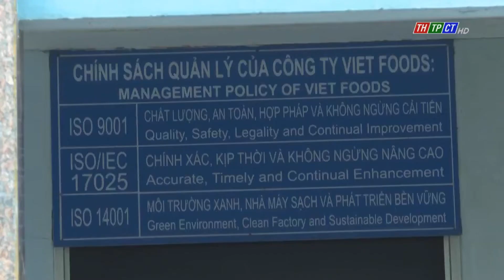Kiểm tra hoạt động sản xuất an toàn tại khu công nghiệp Trà Nóc 1 | Cần Thơ TV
Chiều nay (17/12, đồng chí Lê Văn Thành, Ủy viên Ban thường vụ - Chủ nhiệm Ủy ban kiểm tra Thành ủy; đồng chí Lê Tấn Thủ, Ủy viên Ban thường vụ  - Trưởng Ban Tổ chức Thành ủy cùng Ban Quản lý các Khu chế xuất và Công nghiệp Cần Thơ đến kiểm tra tình hình hoạt động sản xuất kinh doanh gắn với đảm bảo an toàn phòng chống dịch của các doanh nghiệp trong khu công nghiệp Trà Nóc 1. /.